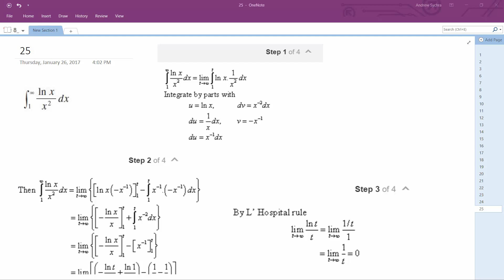Integrate ln(x)/x^2 dx from x=1 to infinity